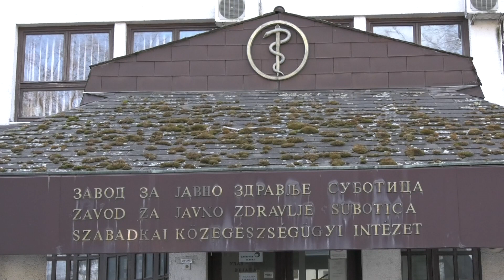Početak kraja pandemije infekcije kovid-19